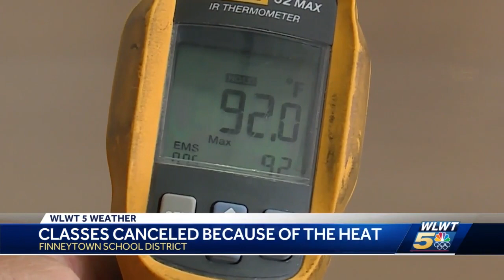Finneytown classes canceled because of the heat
Finneytown Local Schools will be closed for a third day in a row due to heat.